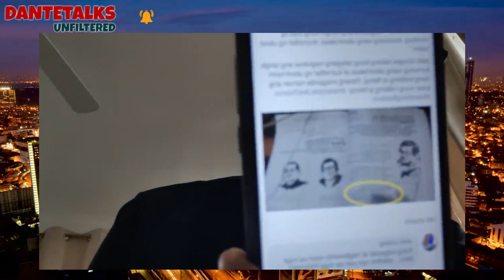Eto may Proweba ng History ay puro Marites talaga!😁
For Orders

PAYMAYA/GCASH
BJILLON MARAVILLAS